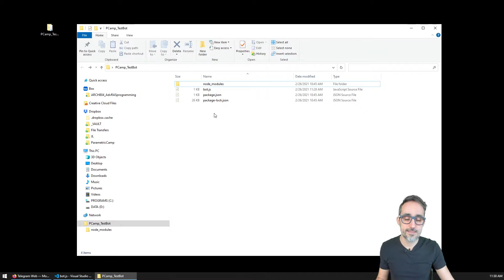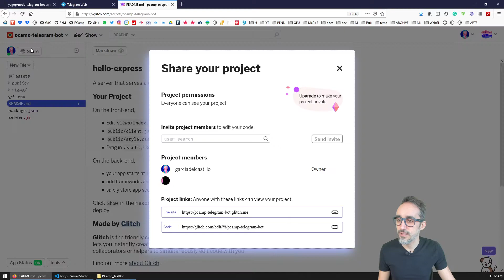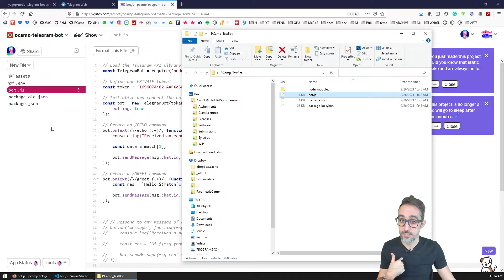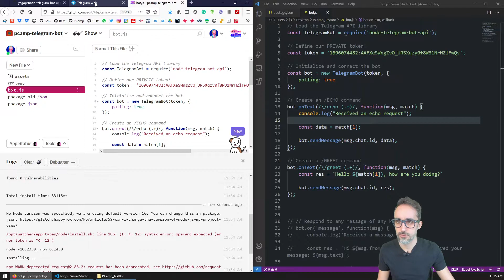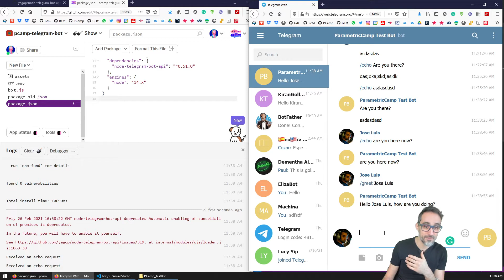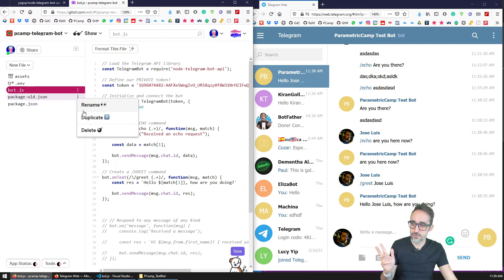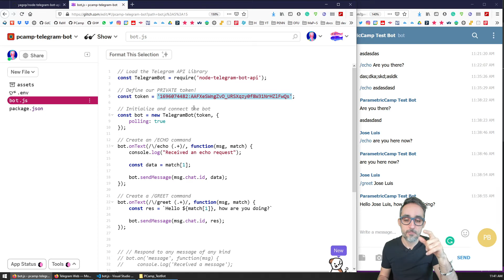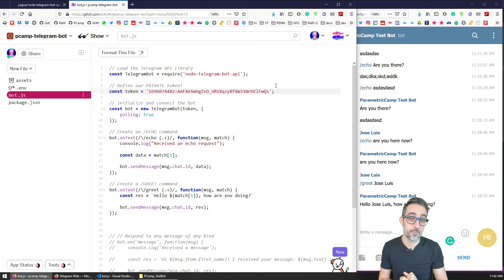10.6 Uploading your Telegram Bot to Glitch - Fun with WebSockets!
In this video, I explain how to upload your Node.js Telegram Bot program to Glitch.com and run it from there.